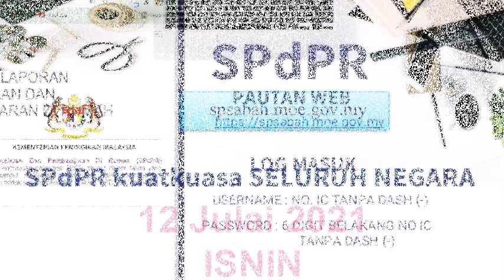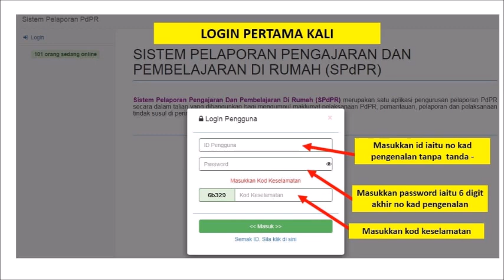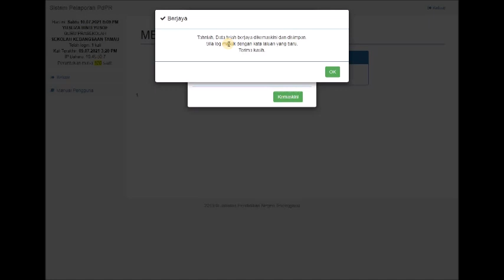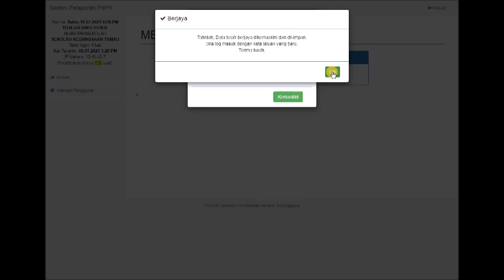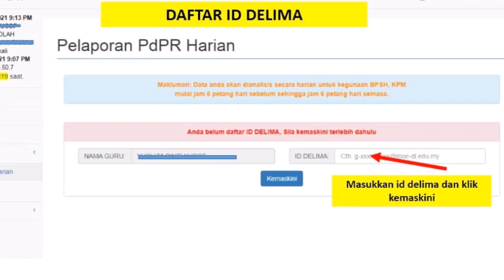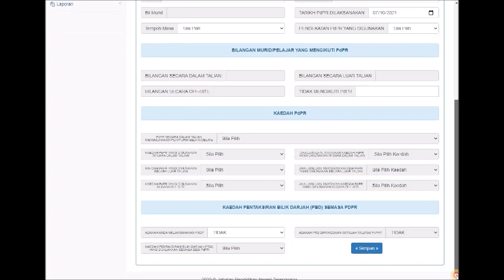CARA PENGISIAN SPdPR 2021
lOGIN KALI PERTAMA
TUKAR KATA LALUAN
DAFTAR ID DELIMA
PENGISIAN LAPORAN SPdPR HARIAN